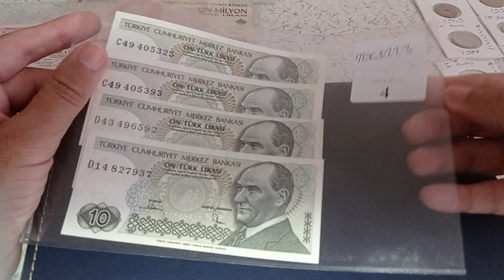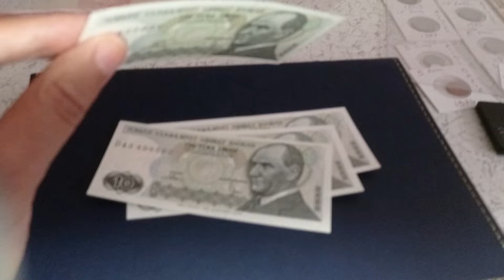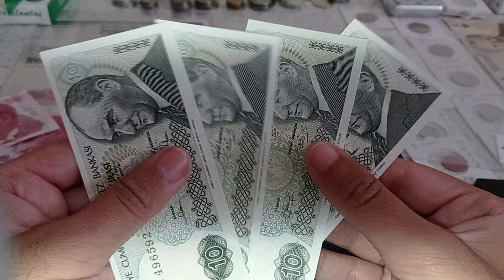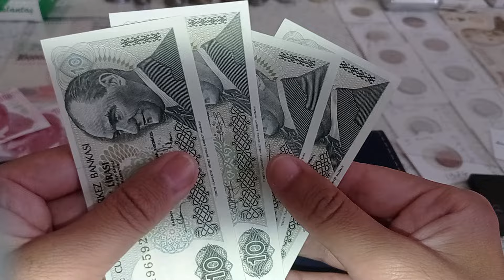10 Türk Lirası Eski Para